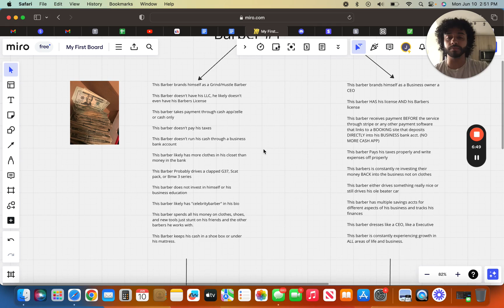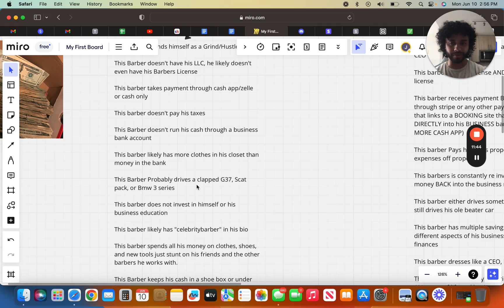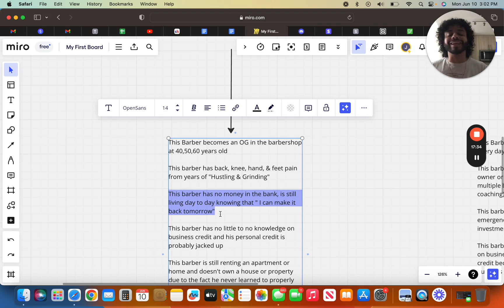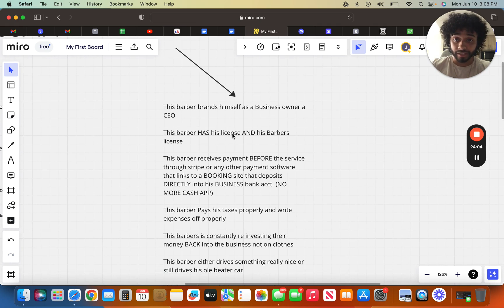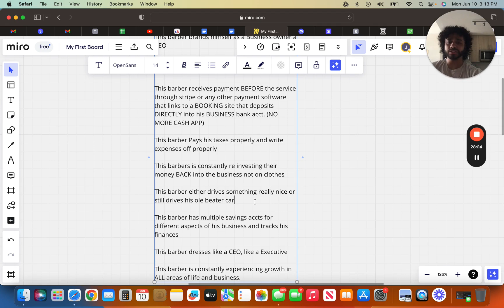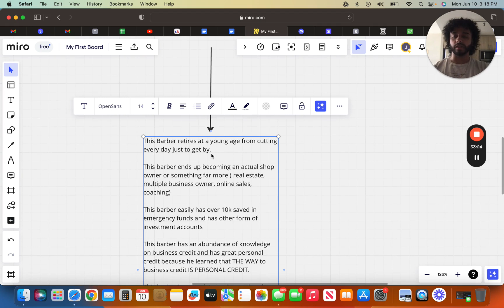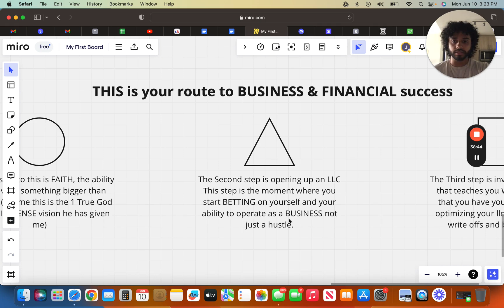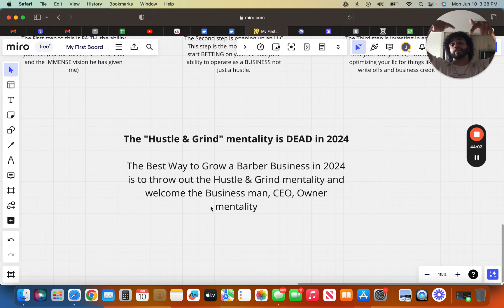From BARBER to CEO - Why the "HUSTLE & GRIND" Mentality is DEAD in 2024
Hey and welcome to my page! In this video, I share my personal journey of overcoming challenges and making significant changes to achieve financial success. I discuss the importance of proper financial management, professionalism, and entrepreneurship. Watch to learn valuable insights and actions to take for your own financial growth.

Action: Reflect on your current financial practices and consider implementing positive changes for long-term success.

To keep up to date with all things Papi, follow us @LilPapiCuts on all platforms.